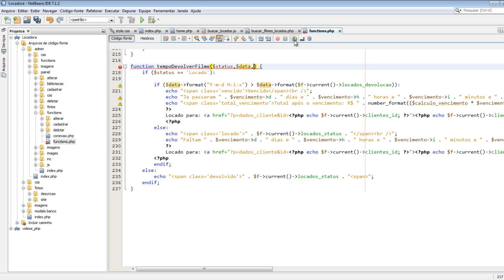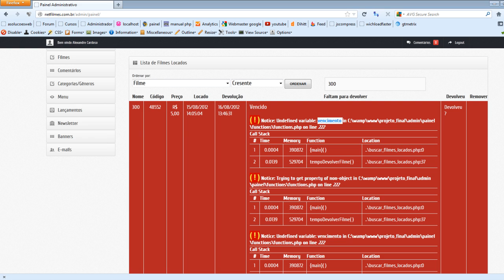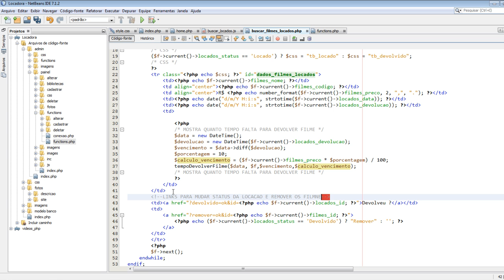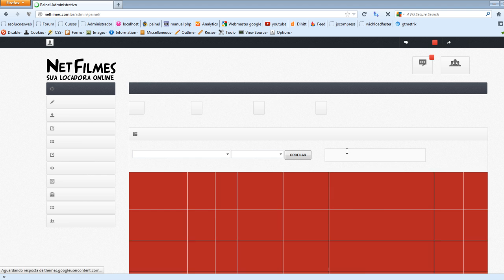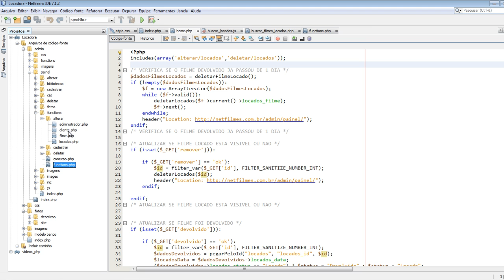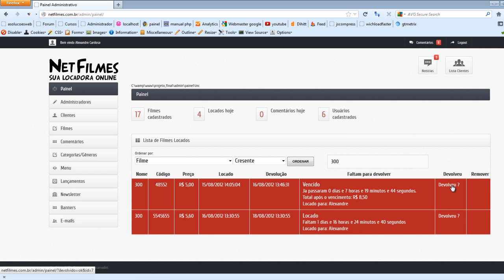Criando uma locadora virtual com PHP#42 - Organizando o código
⚠️ Esse foi um dos primeiros cursos que criei(gravei em 2012) na minha vida de professor, então já vou pedindo desculpas antecipadas pela qualidade, mas mesmo assim acho que esse curso pode ajudar muitas pessoas.